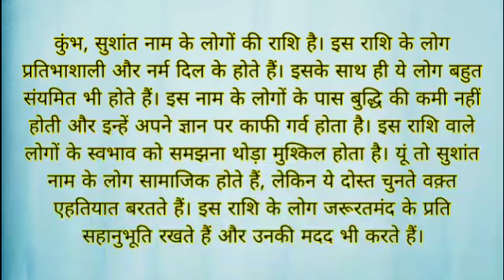sushant ka arth / sushant ka matlab / sushant ka hindi / sushant ka meaning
friend's in this video we will know the meaning of sushant.